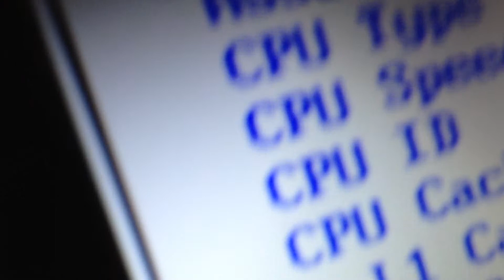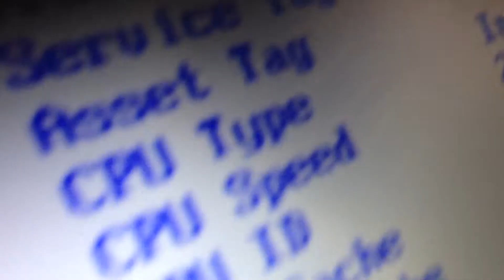dell Inspiron N7110: dealing with a dead hard drive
This computer was brought to the clinic in Cambridge by a customer, and unbeknownst to all of us until later, it actually has a dead hard drive. You can hear the clicking possibly if you listen closely enough. This video shows the bios of the system and us trying to figure out where the hard drive was located inside the machine itself.The customer ended up donating the laptop until someone was comfortable fixing it, in hopes that it would one day be donated back to her.